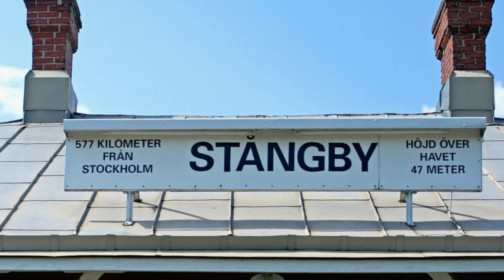Vallkärra kyrkogård - Ola Mollbäck